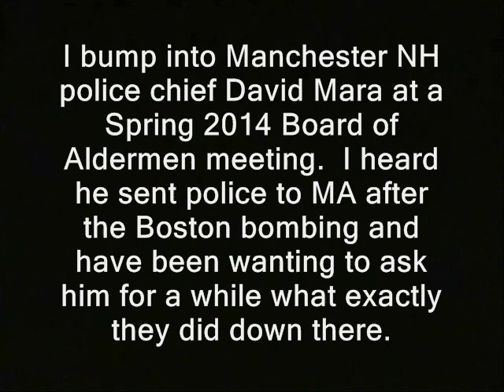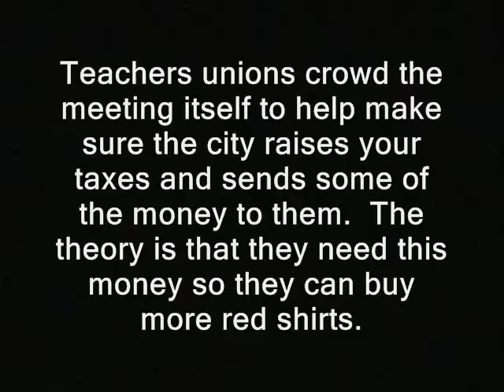I question cop chief about Watertown police state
' I bump into Manchester NH police chief David Mara at a Spring 2014 Board of Aldermen meeting.  I heard he sent police to MA after the Boston bombing and have been wanting to ask him for a while what exactly they did down there.

Teachers unions crowd the meeting itself to help make sure the city raises your taxes and sends some of the money to them.  The theory is that they need this money so they can buy more red shirts. '

released into... the public domain. Generally if I shot it you'll see a "RidleyReport.com" or "YouTube.com/WinWinParty" at the bottom.  Anything...which has that super or was obviously shot by me, is domain.

boston marathon bombing watertown massachusetts house to house searches police libertarianism voluntaryism voluntaryists edward snowden, ron paul, rand paul government, anarchism anarchists , feds nh freedom liberation successful resistance movements. dave ridley report  search our house new hampshire federal reserve  video cops julian assange, bearcats terrorism militarization of the police policeman policement politics authoritarians. activism libertarians
cop, police, cops, chief, watertown, boston marathon, massachusets, militarization, house to house, searches, fourth amendment
first amendment free speech freedom of the press the press media  free state project thin blue line police brutality photography is not a crime men in blue finest atlas shrugged galt's gulch in real life officers public domain footage gonzo journalism bennie hill benny. police chief chiefs